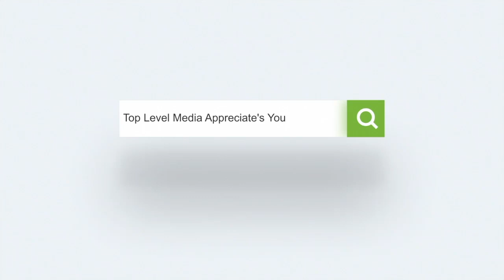Taking A Leap Of Faith journey 2020 Trailer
This A new 2020 Trailer of some of the footage I took over the years this is my passion so  Is produced By Me Tommy help get a lot of good footage to. I'm, excited for everyone to see The Constant Content I Make.